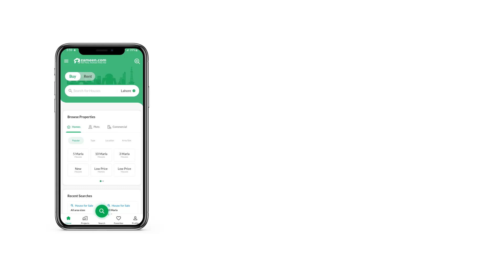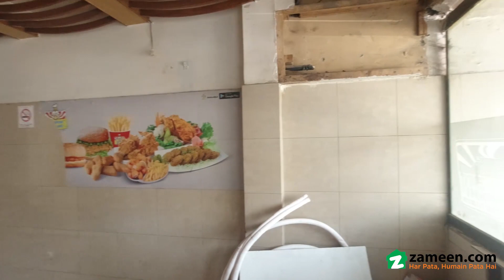222 SQYD OFFICE FOR SALE IN UNIVERSITY ROAD KARACHI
Commercial space 2000 square feet available for rent.
Electric. Sweet water. Gas Available.
Best for multinational companies. Banks. Fast food Frenchies. And money changer.
 Main university road Gulshan Iqbal block 13 B near student biryani.
Demand: 7 LACKS.